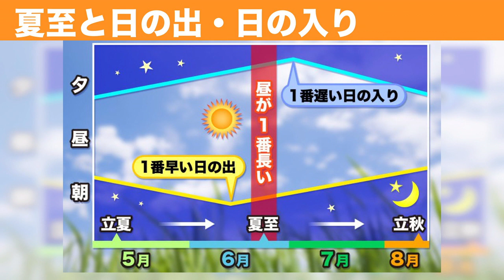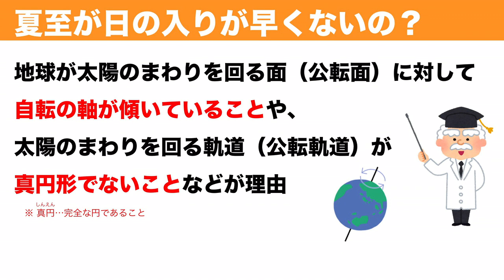じつは夏至より前にピーク 今が「日の出が一番早い」時期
今年は6月21日に二十四節気「夏至」を迎えます。夏至は1年で太陽が最も空高くまで昇り、一年の中で最も昼の時間が長くなる日です。

しかし、昼の長さが最も長いからといって、夏至の日が日の出時刻が最も早く、日の入り時刻が最も遅くなるわけではありません。